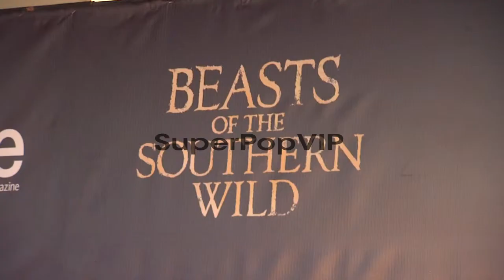CAPSULE CLEAN: Fox Searchlight Pictures And Cinereach Pre...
CAPSULE CLEAN: Fox Searchlight Pictures And Cinereach Present 'Beasts Of The Southern Wild' Premiere and Party, New Orleans, Louisiana, United States, 06/25/12 CAPSULE CLEAN: Fox Searchlight Pictures And Cinere on June 25, 2012 in New Orleans, Louisiana.